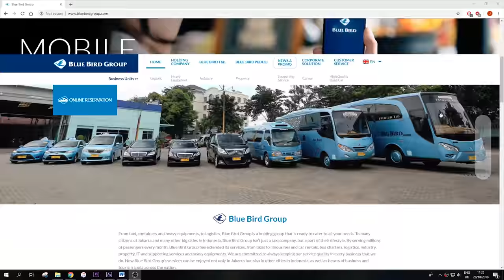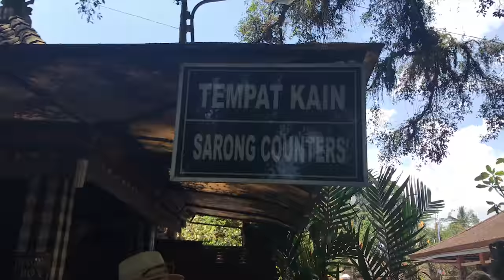Bali Travel Guide - Advice and Tips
Bali Travel Guide serves as a guide for first timers who plan to visit Bali. In this video I will show you the best form of transport, things you should avoid to do and my personal food recommendations. In this video, we will show you all the important things we've experienced both pleasant and unpleasant so you don't have to worry.

We are by no means experts in Bali since it's our first time there, but our first time experience is more than enough to share with you guys so you can avoid all the little things that happened to us. Bali is a beautiful island and if you're planning to visit then this video is just perfect for you.

Again this is just a quick video, if you do have any questions feel free to drop a comment and we will be more than happy to answer!